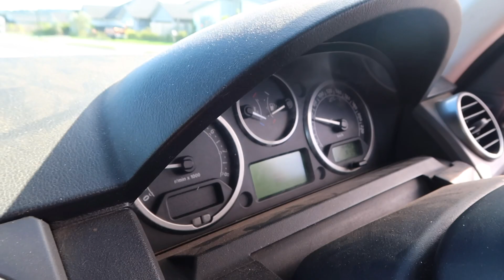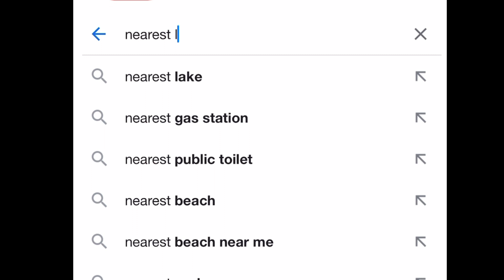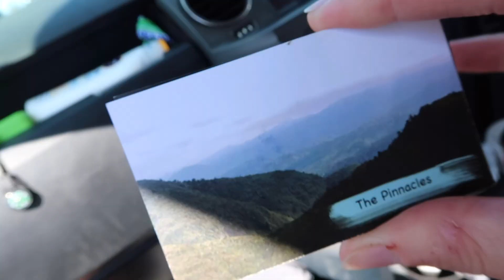Get Lost Challenge